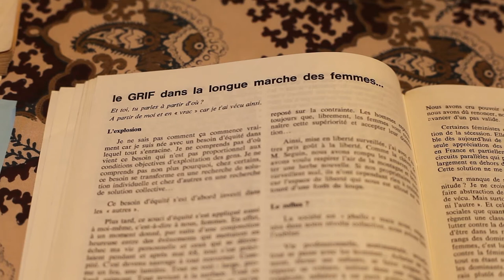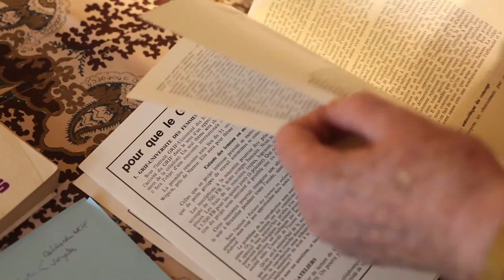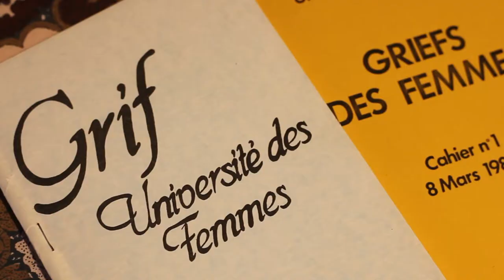Hedwige Peemans: l'écriture militante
Hedwige Peemans over de eerste vrouwendag en feministisch schrijven vanuit je eigen ervaringen.

Bron / Source : AVG-Carhif, interview, 2019